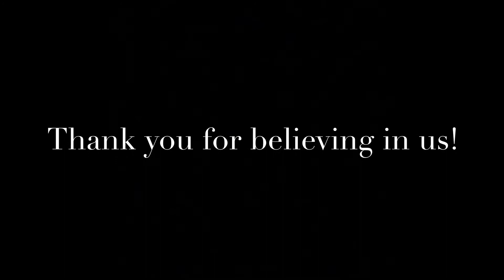For Coach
We do this for ourselves but we work hard for you! It’s our coach who motivates us and pushes us to our limits
Thank you Boss